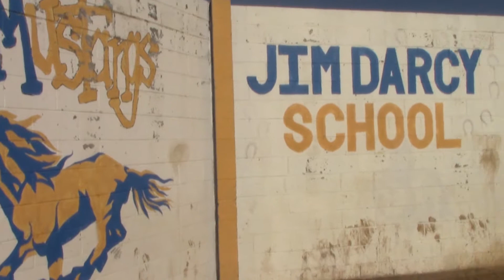Jim Darcy Groundbreaking